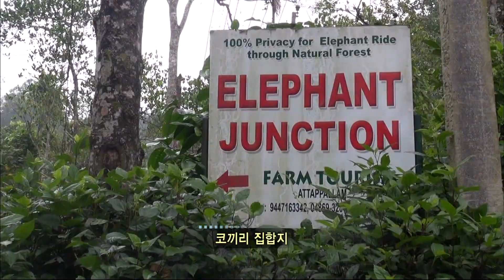【K】India Travel-Kerala[인도 여행-케랄라]코끼리 집합소/Elephant/Ride/Ivory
[한국어 정보]
케랄라 코끼리를 만나볼 수 있는 곳. 케랄라 코끼리는 다른 지역 코끼리와 조금 다르다고 한다. “아시아 코끼리가 아프리카코끼리 보다 작습니다. 이 코끼리는 케랄라 산 코끼리입니다. 인도 북부의 코끼리는 코가 짧지만 케랄라 코끼리는 코가 더 깁니다. 암수 코끼리들이 있는데 암컷 코끼리는 상어가 더 작습니다. 케랄라 코끼리는 순하고 사납지 않아요. 다루고 사육하기 쉽습니다.” 코끼리는 힌두교에서 특별하고 신성시하는 존재지만, 힘이 좋아 목재 사업에 쓰이기도 했다. 직접 코끼리를 타보기로 했다. 순하다는 암컷 코끼리다. 5년 이상 훈련받은 코끼리 조련사가 동행한다. 조련사의 호령과 함께, 향신료 재료가 되는 식물이 가득한 정원을 유유히 걸어간다. 코끼리 등에 타고 처음만나는 코끼리 뒤통수. 그리고 코끼리 귀다. 처음엔 솔직히 약간 긴장했다. 조련사가 눈치를 챘는지 꽃을 따주며 긴장을 풀어준다. 꽃을 단 코끼리와 인도의 정원을 걷고 있다. 사람들의 표정도 모두 나처럼 상기되어 있다. 친절한 조련사가 코끼리 구령에 맞춰 묘기를 보여준다. 두툴두툴한 코끼리의 등. 코끼리를 직접 씻겨주니 낯설기만 하던 인도와 더 친해지는 것 같다. 마무리는 혼자서도 잘한다. 지구상에 그 수가 많이 줄었다는 코끼리, 이곳에서 더 잘 보존되길 바래본다.

Where you can meet elephants Kerala. Kerala elephant is a little different from elephants and other areas. "Asian elephants are smaller than African elephants. The elephant is the elephant mountain Kerala. India's northern Kerala elephant nose is short and Kerala elephant nose is longer. There are male and female elephant female elephant is smaller sharks. Elephants are mild and do not sanapji Kerala. Breeding is easy to deal with. "When elephants but there are special and sacred in Hinduism, like the force was also used in the timber business. It had a direct view to the other elephants. The female elephant that order. 5 years or more trained mahouts are accompanied. Horyeong with the trainer, walk the gardens are full of spice plant material lazily. When meeting an elephant ride and elephant back of the head. And gwida elephant. At first I was honestly a little nervous. The trainer noticed noticed that frees the tension gives follow the flowers. The Indian elephant is walking with just a flower garden. There is also an expression of the people all of the above, like me. The trainer shows a feat to match the kind elephant shout. Scabby of elephants. Junior washed away the elephants directly in India and unfamiliar is more likely to get close was deceptive. Ahi finish alone. Much reduced in number on the earth sees an elephant, I hope better preserved here.

[Information]
■클립명: 아시아034-인도08-11 코끼리 집합소/Elephant/Ride/Ivory
■여행, 촬영, 편집, 원고: 정현경 PD (travel, filming, editing, writing: KBS TV Producer)

[Keywords]
,아시아,Asia,,인도,India,Bharat Ganrajya,Republic of India,정현경,2013,11월 November,케랄라,Kerala,Kerala,